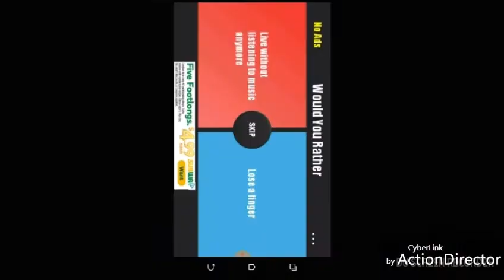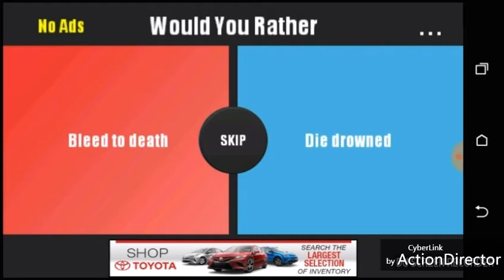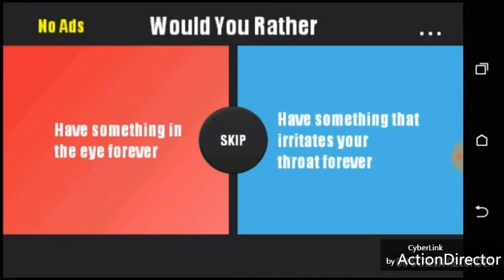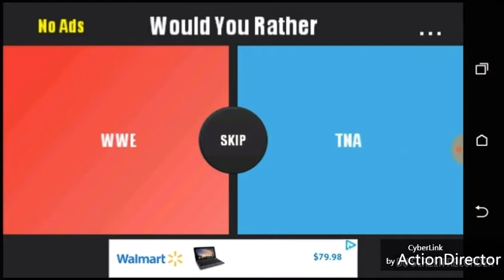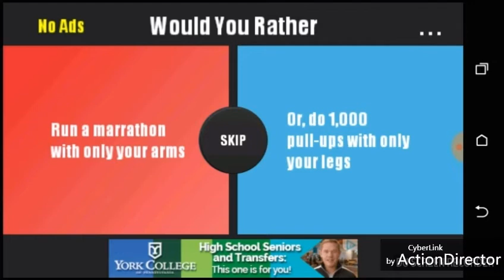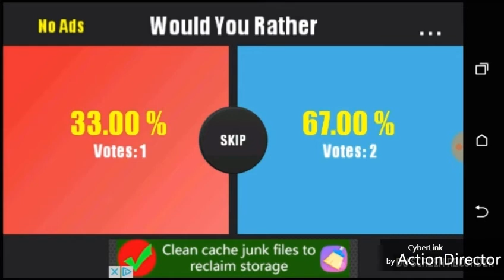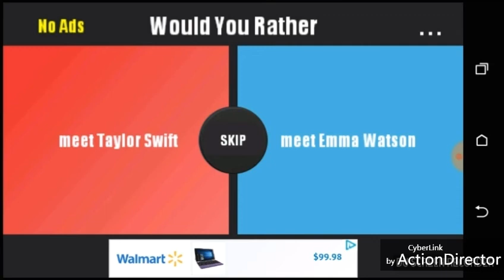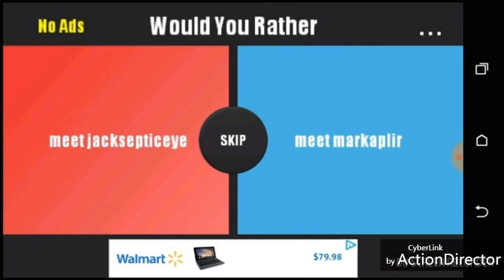Jacksepticeye Or Markiplier!? Wah, Don't Make Me Choose😭 Would You Rather?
Hi, guys. I decided to keep on playing more of Would Rather challenges. This was fun and the ending will be my funny reaction. I hope you like the video and my reactions. Tan care and stay awesome😄